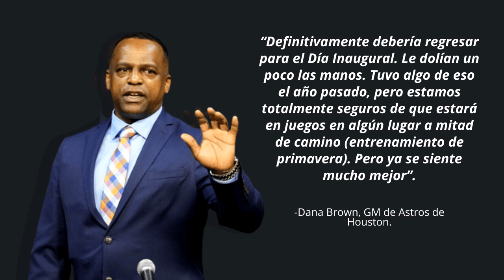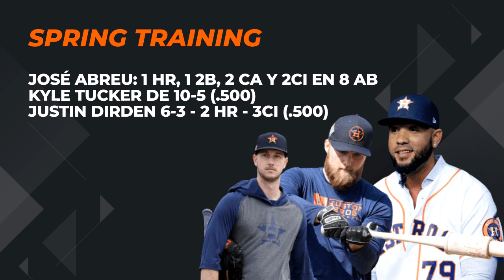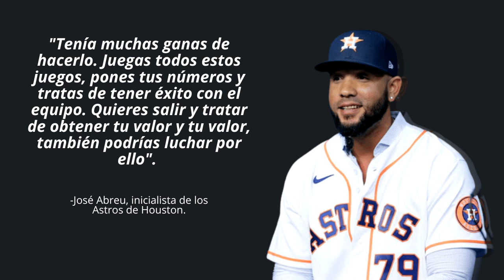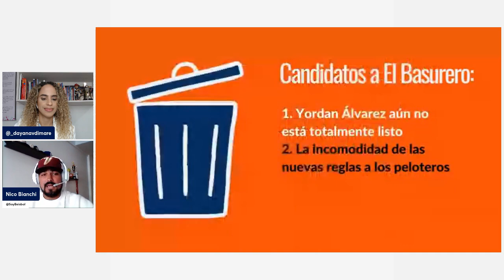Astros revelan detalles de la molestia de Yordan Álvarez - ¿Llegará al Opening Day?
El Gerente General de los Astros de Houston, Dana Brown, reveló nuevos detalles de la situación que está viviendo Yordan Álvarez. ¿Estará listo para el Opening Day? Dayana Villalobos Dimare y Nico Bianchi analizan esto y mucho más de lo último de los campeones de la Serie Mundial.